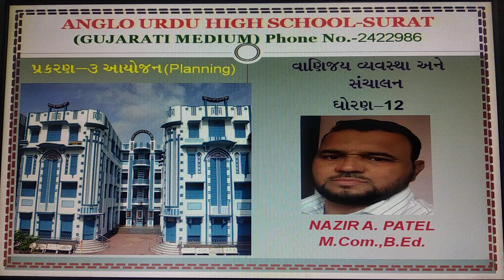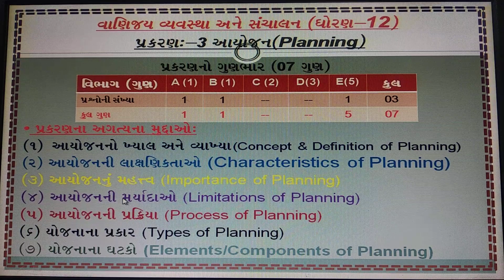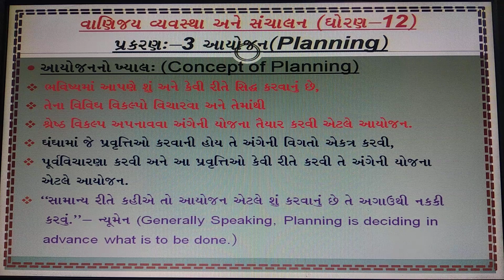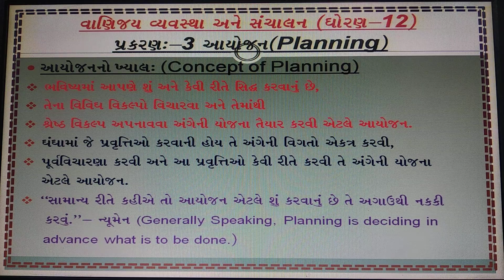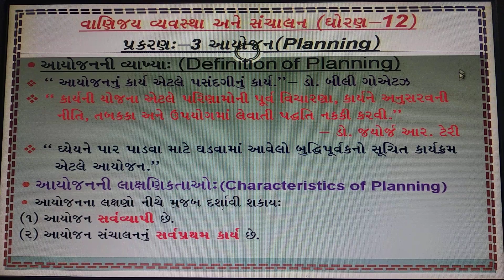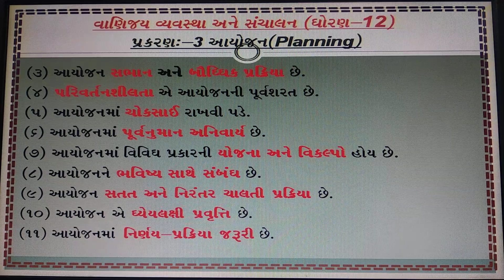O.C. STD-12, Chapter-3, Part-1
આયોજન (Planning)